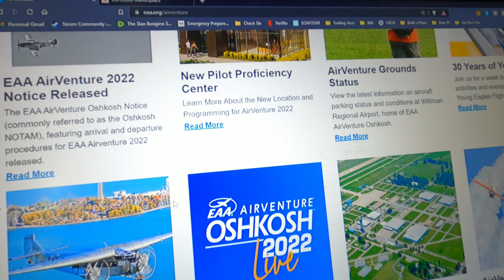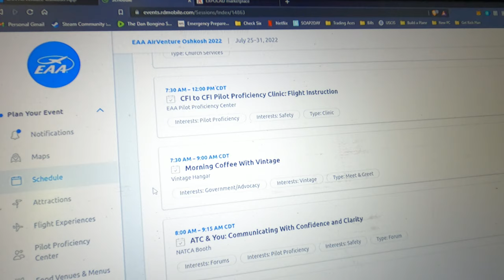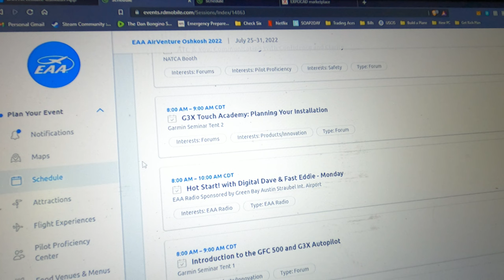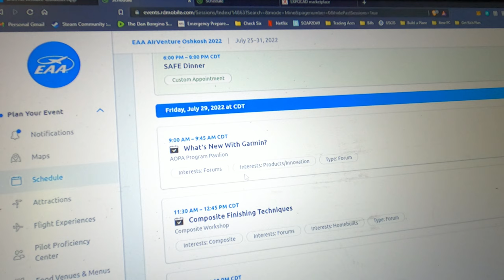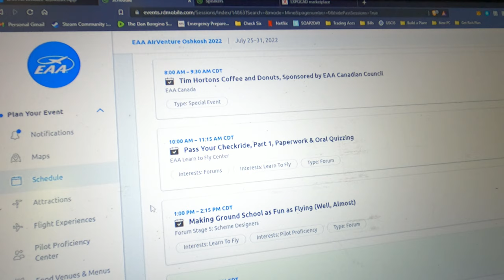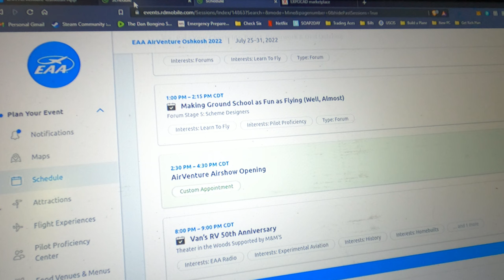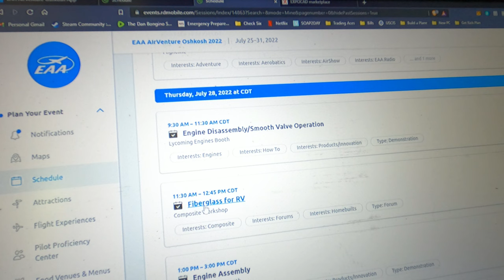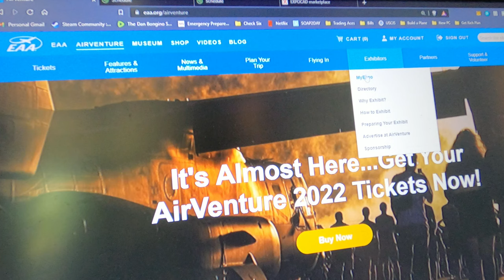Planning Your Visit to AirVenture in Oshkosh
When visiting AirVenture in Oshkosh for the first time, it's very easy to overbook yourself due to the sheer amount of all the cool things to see and do. In this video, I'll help you avoid needing to be in two places at the same time.

If you decide to build any Van's Aircraft and use my builder number as a referral, they will send me $100 as a thank you and it won't cost you anything out of your own pocket. All proceeds go to support video production and project costs.